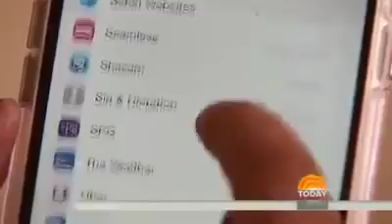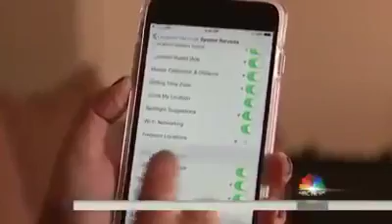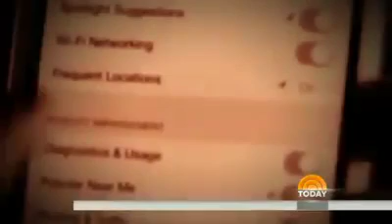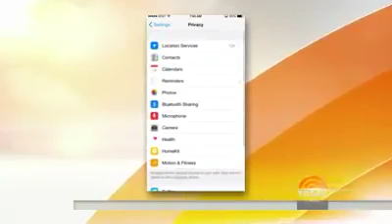Veja como pode ser seguido por quem quiser por causa do teu telemóvel